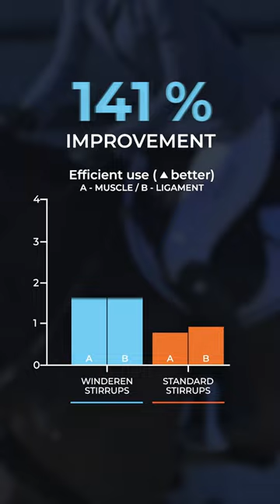Unrivaled shock absorption in Winderen stirrups confirmed by research ✅ Learn more at winderen.com